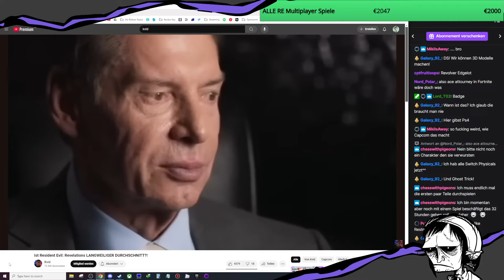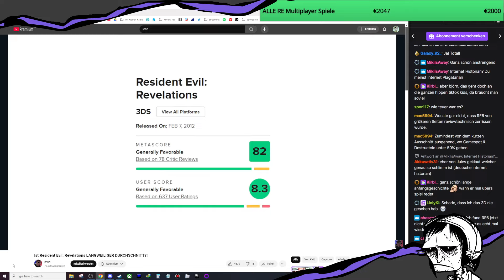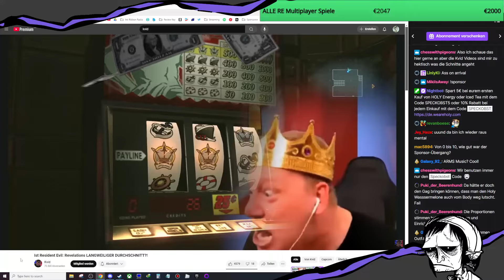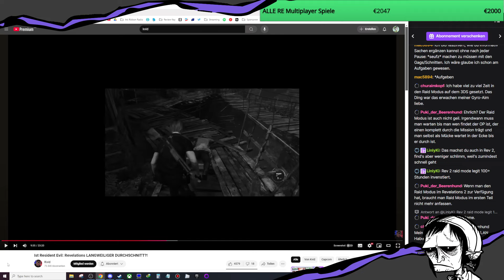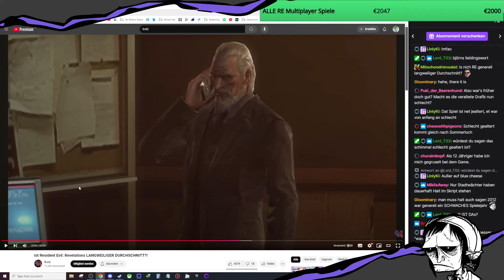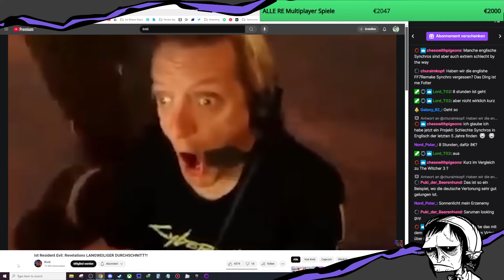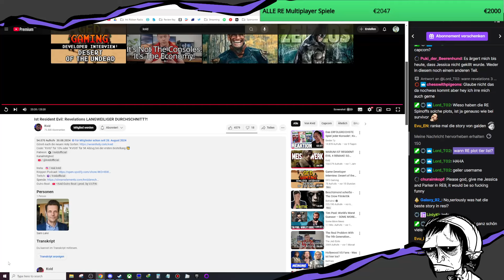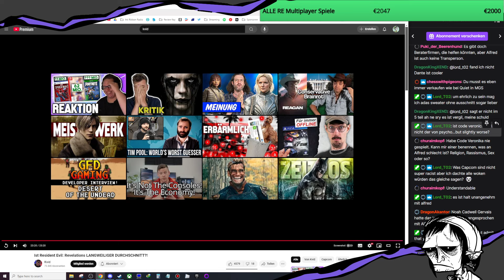SpeckObst reagiert auf "Ist Resident Evil: Revelations LANGWEILIGER DURCHSCHNITT?!"